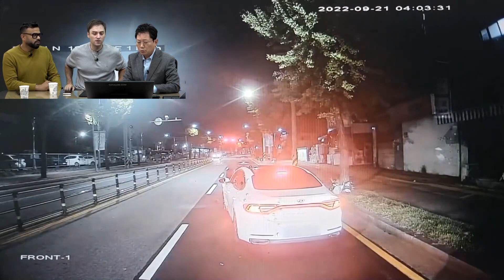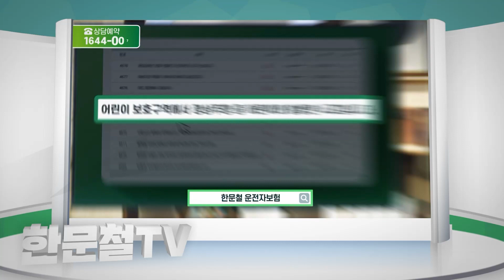17804회. 뉴스에 나왔으면 좋겠습니다. 도주한 운전자는 최대한의 아주 무거운 처벌을 받길 기원합니다. 절대 합의해주지 맙시다.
38118
221226 (월) 오후 생방송
사람입니까.. 악마입니까..

기욤, 럭키 출연

버스가 1차로 직진 중 우합류하는 차량이 버스를 치고 도망간 차량

살인미수가 맞는지?

구속수사 진행이 안되는 건지?

한문철 변호사    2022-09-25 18:48
결국은 도망갔나요?

음주는 확인되지 못했나요?

경찰은 얼마만에 도착했나요?

언제 가해자를 찾았나요?

질문자는 어딜 얼마나 다쳐 몇 주 진단인가요?

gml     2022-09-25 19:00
1. 네

2. 경찰에 신고 된 이후론 잘 모름

3. 사고 난 후 10분 정도 도착

4. 21일 사고 난 후 22일 오후에 가해자가 자기 차 수리하려고 공업사 갔다가 경찰서 연락 받고 출두했다고 들었음

5. 현재 병원 입원중,  진단은 아직 안뗌

경찰서에서 진단서 떼고 가지고 오라고 함

진술서 쓰라고 함

경찰이 와서 받아가야 하는 건지 피해자가 가지고 가야하는 건지 궁금합니다.

사고난거 시아버님께서 나신거고 며느리인 제가 제보를 했습니다.

한문철 변호사    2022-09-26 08:37
시아버님은 어딜 얼마나 다쳐 몇 주 진단인가요?

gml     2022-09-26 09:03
정형외과 입원 후 현재 한방병원으로 옮겨 입원중이시고 진단서는 아직 발급 안하였습니다.

다행히 뼈엔 이상이 없으시고 허리 통증 심하여 재활치료 받는 중입니다.

지금 허리를 펴지를 못하고 구부리고 계십니다.

한문철 변호사    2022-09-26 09:29
버스와 승용차는 어느 부분끼리 부딪쳤나요?

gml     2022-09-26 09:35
버스는 뒷바퀴 트렁크 부분

승용차는 운전석 앞 범퍼쪽 휀다 쪽

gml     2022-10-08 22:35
방송은 언제 하는지 알 수 있을까요?

한문철 변호사    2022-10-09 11:33
jtbc 한블리 9회 또는 10회에 방송 예정입니다.

11월 3일 또는 10일

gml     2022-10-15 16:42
감사합니다!

시아버님 전치 3주 나왔고 경찰에선 특수상해죄라고 합니다.

한문철 변호사    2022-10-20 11:48
11~12회 (11월 17일 또는 24일)에 방송 예정입니다.

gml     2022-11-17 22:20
11월 17일 방송을 봤는데 8회이던데

11~12회일 때 한다는 건가요???

한문철 변호사    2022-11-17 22:26
네^^

한문철 변호사    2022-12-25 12:08
한블리 방송 후보로 해놨었는데 작가들이 회의에서 다른 아이템 먼저 하느라 방송되지 못했습니다. ㅠㅠ

그래서 한문철TV에서 먼저 소개하고 한블리 아이템 후보로는 계속 남겨두려 합니다.

아버님 몸 상태는 좀 좋아지셨는지요?

상대 운전자는 음주는 밝해지지 못했지요?

아직도 불구속 상태인가요?

이런 사람은 일벌백계 차원에서 구속시켜야 옳은데요. ㅠㅠ

합의안해주면 최소 1년

최대한의 아주 무거운 처벌을 받기를 기원

가히